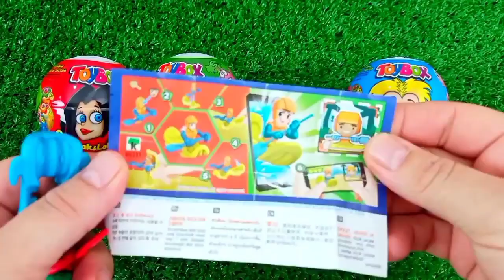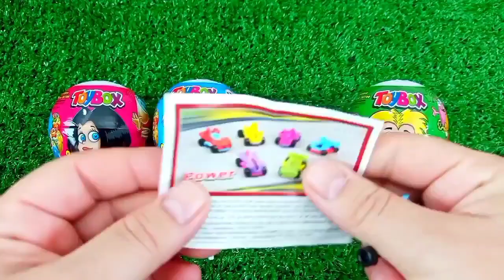Satisfying, Candy Unboxing video, Asmr Lollipops and Sweets ASMR Opening - Yummy Rainbow Lollipop